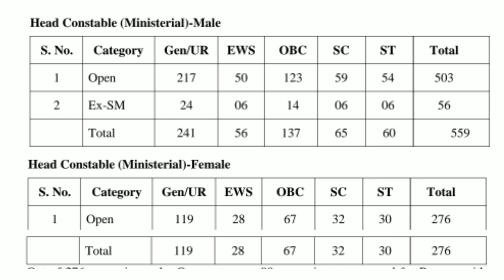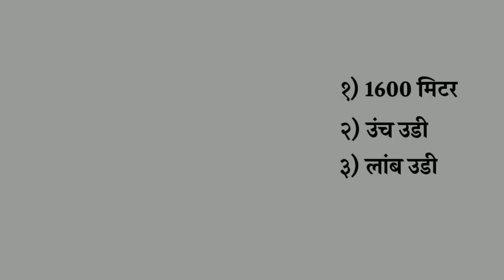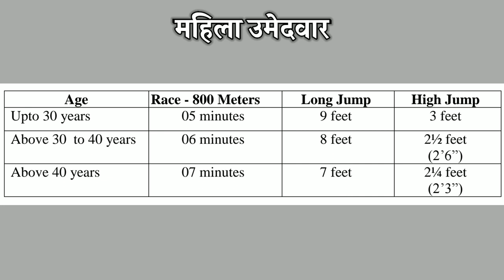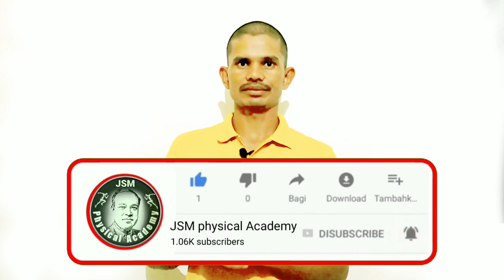Delhi police head constable vecancy update